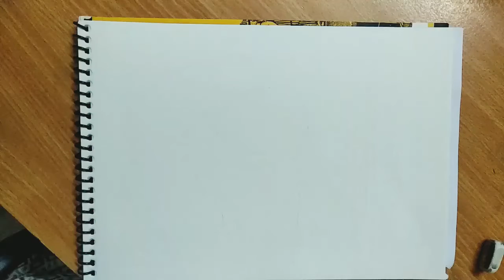How to draw a hello kitty|| easy learning || step by step instruction